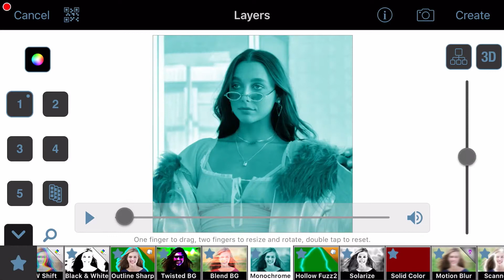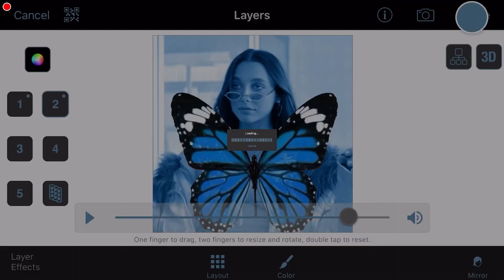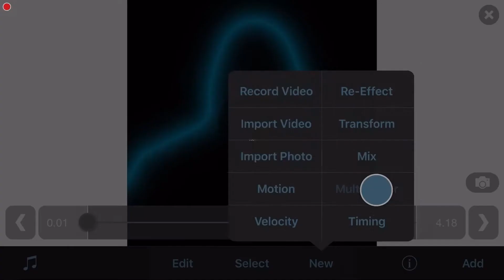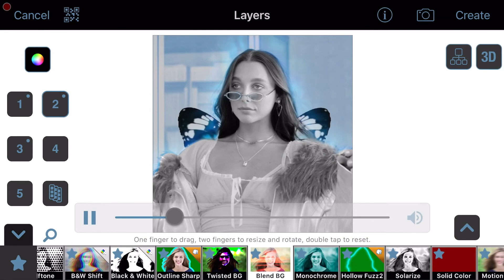Ae like background on video star | Part 2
- I hope this helped out